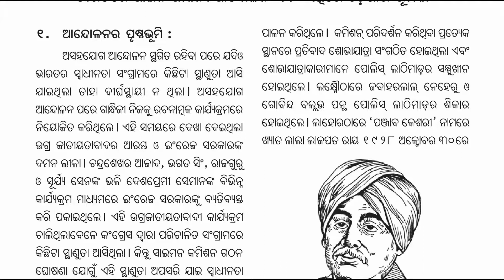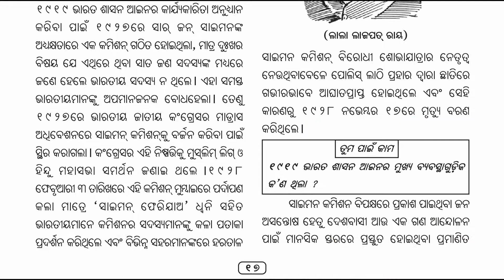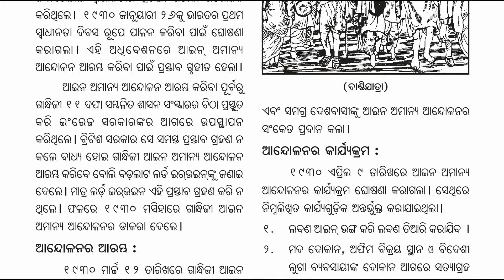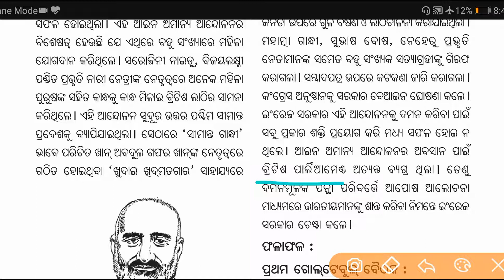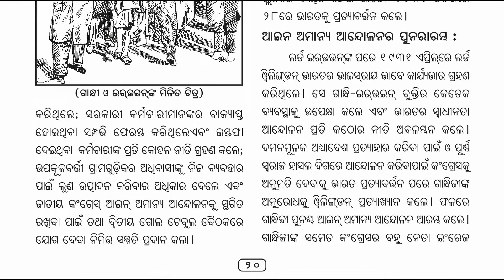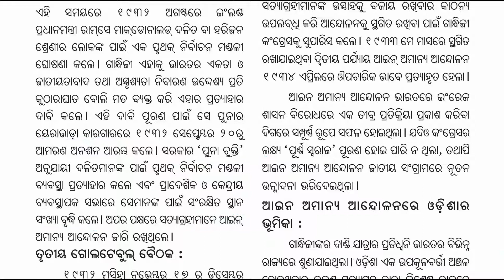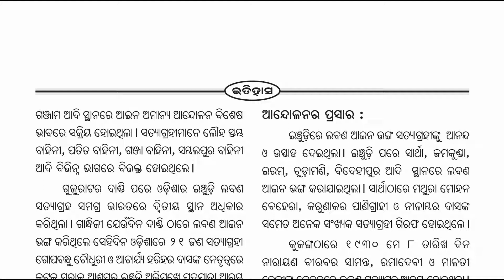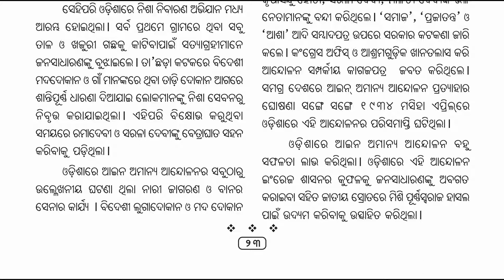Odisha 10th Class History | Odia Medium | Unit 1 Chapter 3 | ଆଇନ୍ ଅମାନ୍ୟ ଆନ୍ଦୋଳନ... | Playing Note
About Video :-
1st Unit - Bharatiya Jatiya Andolana - Gandhi Yuga
ଭାରତୀୟ ଜାତୀୟ ଆନ୍ଦୋଳନ - ଗାନ୍ଧୀ ଯୁଗ

3rd Chapter - Aain Amanya Andolan ebam aethire Odishara bhumika
ଆଇନ୍ ଅମାନ୍ୟ ଆନ୍ଦୋଳନ ଏବଂ ଏଥିରେ ଓଡ଼ିଶାର ଭୂମିକା

Simon Commission
Indian National Congress
Poorna Swaraj
Lahore Session
Civil Disobedience Movement
Dandi March
Labana Satyagraha
Gandhi - Irwin Pact
Poona Pact
Civil Disobedience Movement impact on Odisha
First Round Table Summit
Second Round Table Meeting
Third Round Table Meeting
Mahatma Gandhi
Inchudi Labana Satyagraha
Lord Willingdon
Lord Irwin
1930